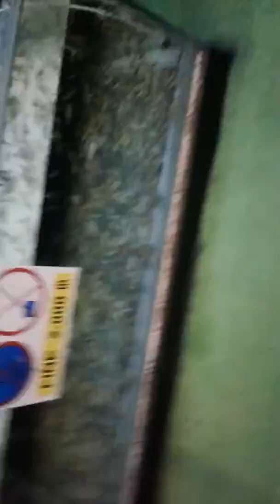in pattaya walking street